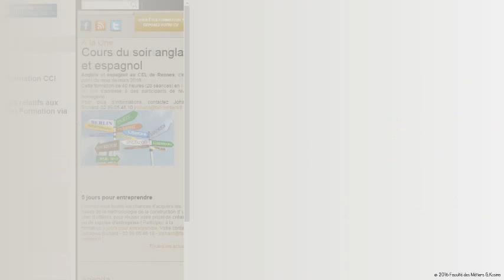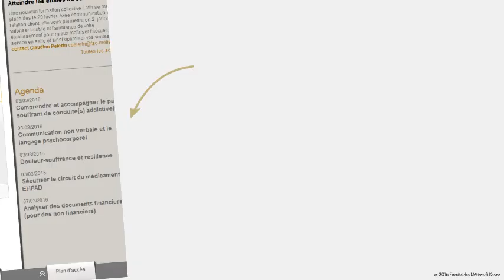Tutoriel - Comment déposer son CV sur le HUB de la CCI Rennes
Comment, en tant que formateur, déposer son CV sur le HUB de la CCI de Rennes.